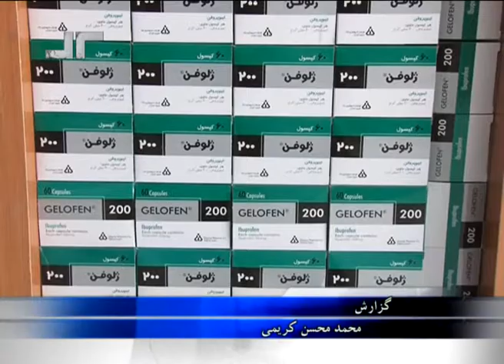گزارش محمد محسن کریمی، mohsen karimi report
اداره صحت عامه ولایت هرات در غرب افغانستان بیش از 10 تن مواد غذایی و داروی بی کیفیت را که طی یک سال جمع آوری کرده بود حریق کرد.
Department of Public Health West in Herat, Afghanistan more than 10 tons of food and drug quality that had been collected over a year's fire.